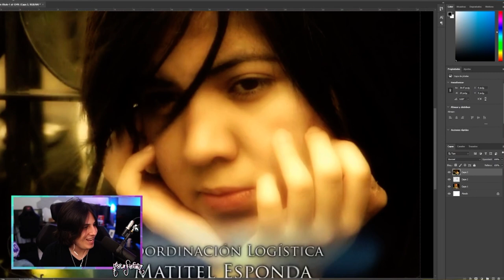¿Por que ta tite? (Meme versión MissaSinfonia)